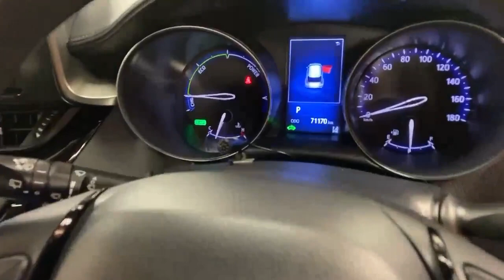2019 Toyota C-HR HYBRID AUTO W/REVERSING CAMERA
Hugely popular premium subcompact crossover, the C-HR is Toyota's gem of the SUV market.

With all the benefit of Toyota's world-famous pioneering hybrid technology, the C-HR offers maximum fuel economy thanks to its self-charging hybrid engine which yields an estimated 58 mpg.

Coming with a host of extras such as Apple CarPlay, parking sensors, dual-zone climate control and alloy wheels, the C-HR is as functional as it is stylish.

Warranty.
AIB
Bank of Ireland
Lombard
Close brothers
Alphera